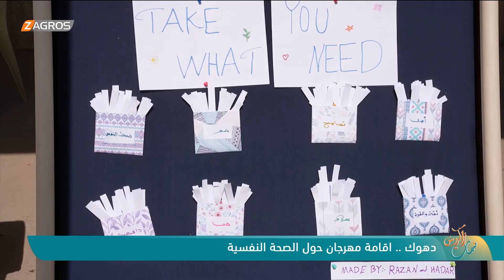دهوك تستضيف مهرجاناً حول الاهتمام بالصحة النفسية